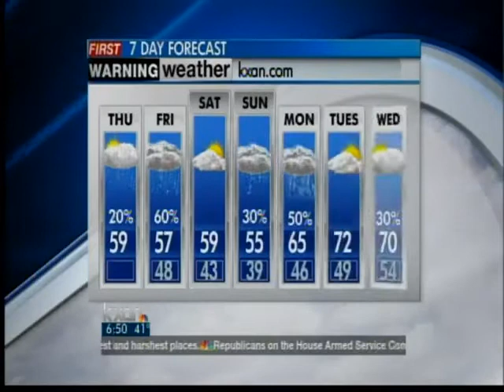Thursday Morning Forecast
Austin News Today's Thursday morning weather forecast.